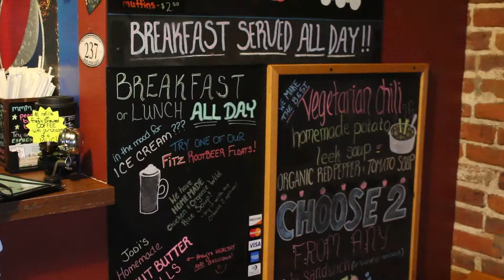Bike Stop Cafe Sells Parts and Food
Bike Stop Cafe in St. Charles has all your needs from bagels and coffee, to any bike part you may need. Bike Stop is an essential place to stop for local bikers, whether its to grab a bike part, or get a quick bite to eat.